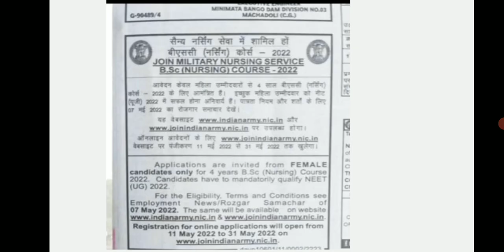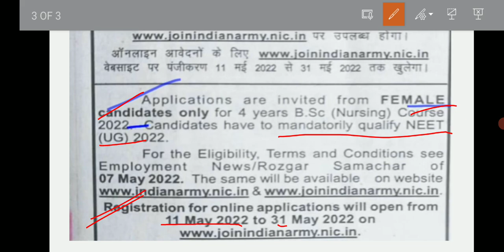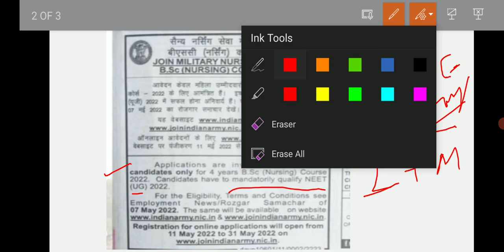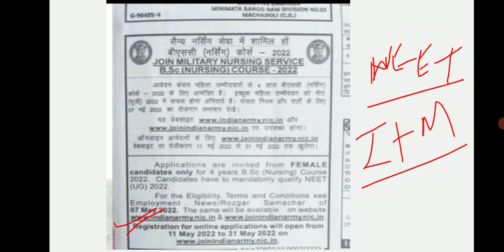MNS 2022 Application Form Date || Registration start || May 2022 || By Modern Gurukula